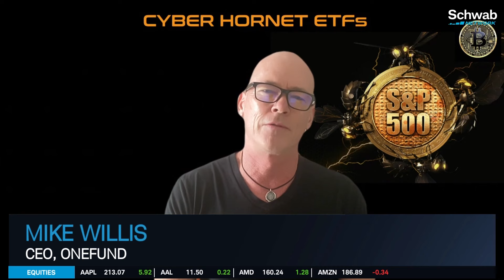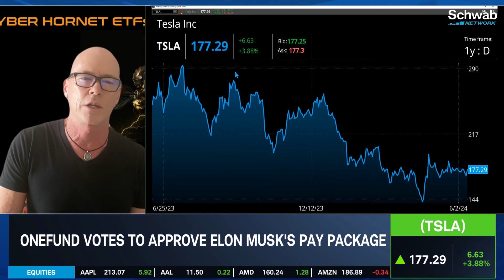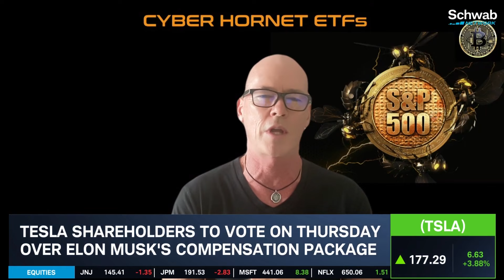ONEFUND CEO on Musk’s Tesla (TSLA) Pay Package Vote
Tesla (TSLA) shareholders are to vote on Thursday over Elon Musk’s compensation package. CEO of ONEFUND Mike Willis joins Oliver Renick to discuss this story as ONEFUND votes to approve Musk’s pay package. He talks about how Tesla investors can vote on Musk’s compensation package. Tune in to find out more about the stock market today.